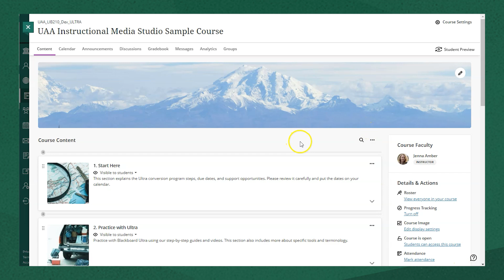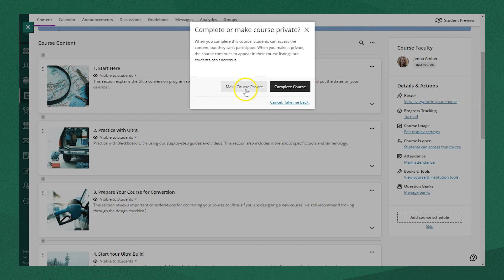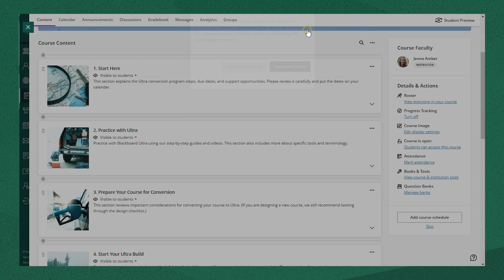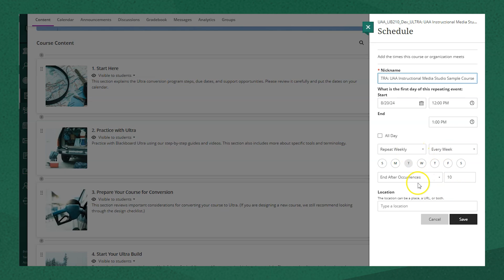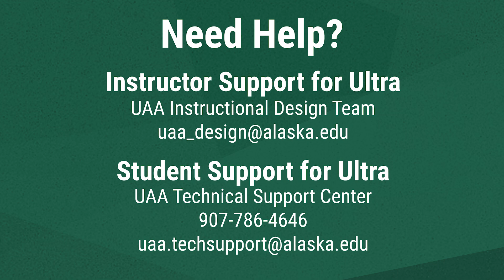Blackboard Ultra at UAA: Details & Actions Menu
The Details & Actions menu gives you access to a variety of tools for managing your course. This video is a brief overview of the tools included in that menu.

View all our Blackboard Ultra support video playlists on the front page of our YouTube channel

If you're a student at UAA who needs support in an Ultra course, contact the Technical Assistance Center by calling or emailing .

Read more about the Details & Actions menu in Blackboard's Help Center